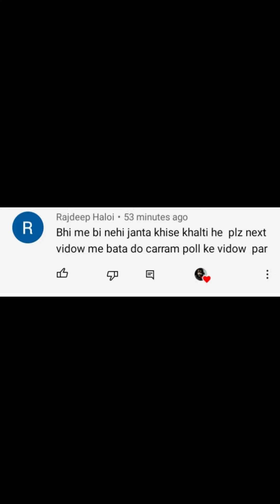8 Ball Pool Basic Rules For Beginners (Hindi) | 8 ball pool kise khele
8 Ball Pool Basic Rules For Beginners (Hindi) | 8 ball pool kise khele
From carrom pool to 8 ball pool journey .
How to play 8 Ball Pool miniclip  .
How to Play online 8 Ball Pool in Hindi .
8 ball pool beginner's guide 2022
Rules Of 8 Ball Pool online
 By Copyright Statue That Might Otherwise Be infringing Non-profit Educational or Personal